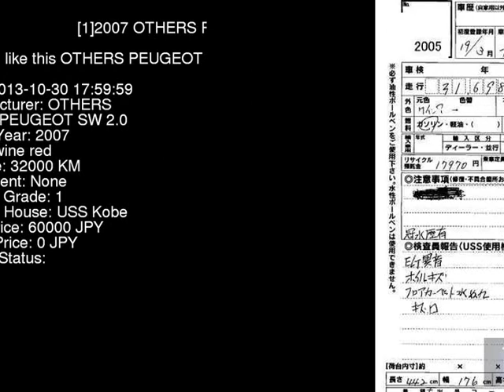2007 OTHERS PEUGEOT SW_2.0 3EHRFJ - Japanese Used Car For Sale Japan Auction Import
2007 OTHERS PEUGEOT SW_2.0 3EHRFJ - Japanese Used Car For Sale Japan Auction Import 3EHRFJ,OTHERS,PEUGEOT,SW_2.0,USS Kobe,jdmvip,vip,jdm,cars,japan,jdmvip.com,japanesecars,usedcars Japanese Used JDM Car For Sale At Auction in Japan for Import